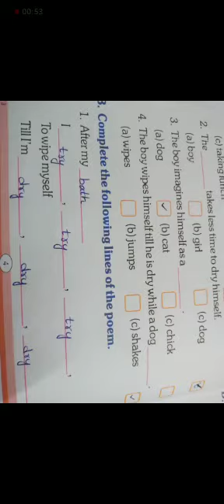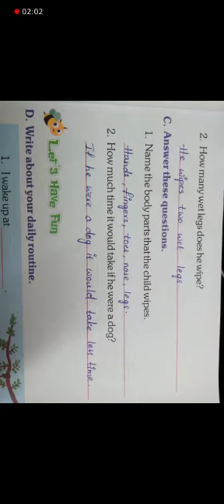1st class English 06-07-2021